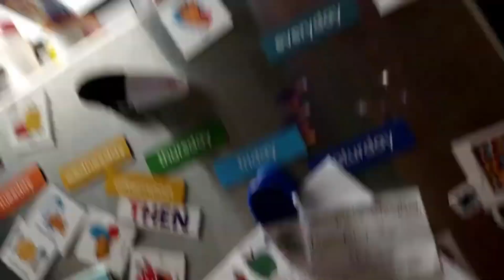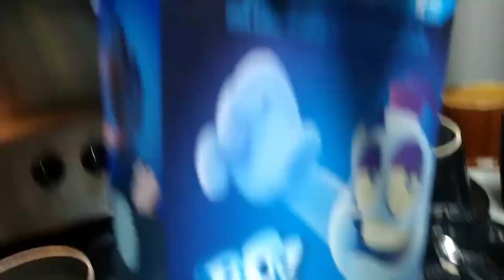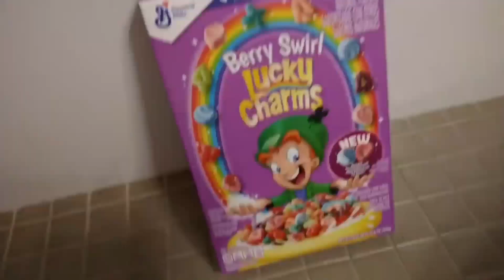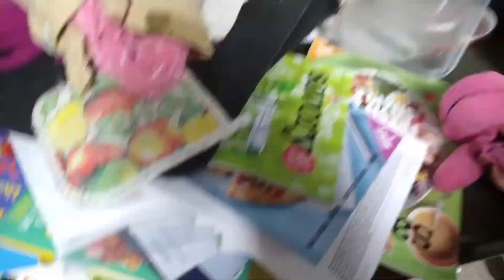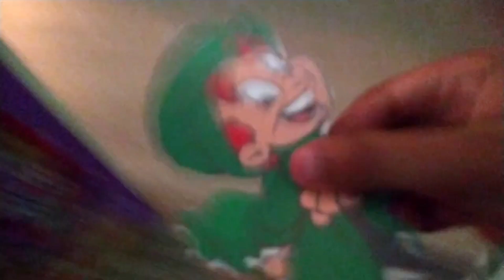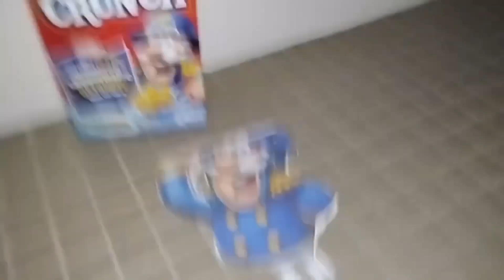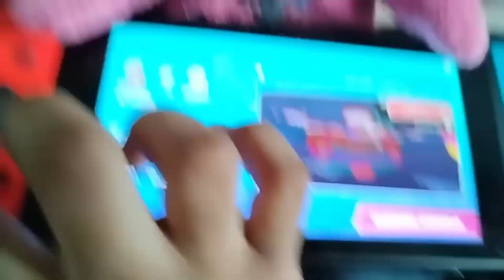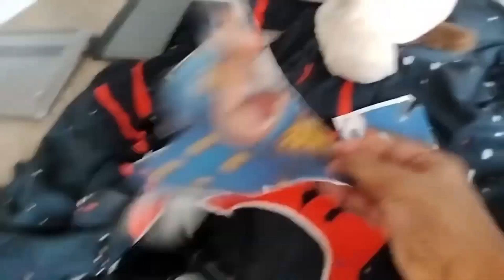Pink Dragon's Cereal MARATHON! - TeddyTag617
This is 36+ MINUTES LONG MARATHON OF Pink Dragon Videos, Featuring of Pink Dragon, Teddy, Sheep, and MORE. CAN YOU WATCH IT AT ALL.